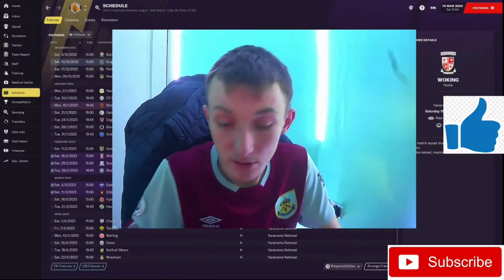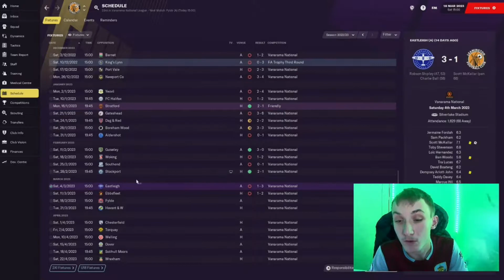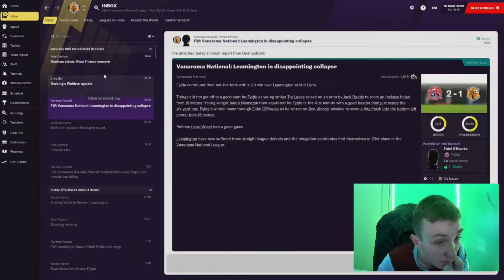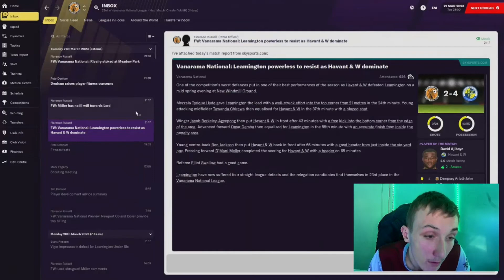FM21 LEAMINGTON RTG "COME ON YOU BRAKES" EP 25 - RELEGATION BOUNDS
Thank you very much for watching my most recent video, make sure you check out the rest!

Leave a like rating and a comment if you have a spare second!

Check all the socials -

Make sure to check out my Twitch channel I will be streaming 6 days a week
Monday
Tuesday
Wednesday
Friday
Saturday
Sunday
6:30pm til 10pm ( times may differ so make sure to check out my social media

Benj